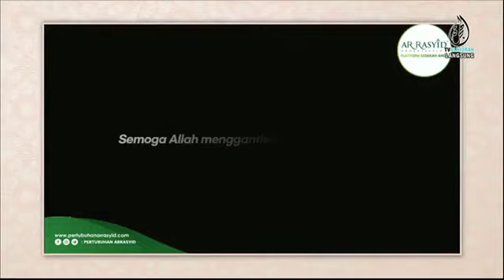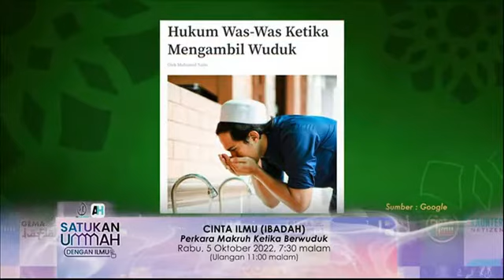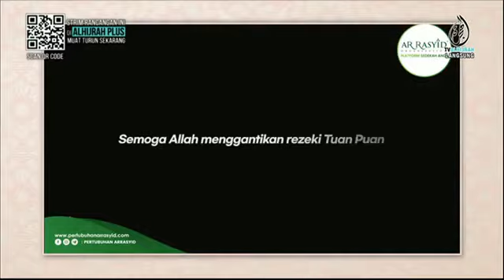AR RASYID 1 OKT 2022